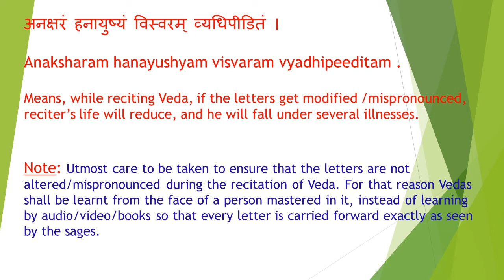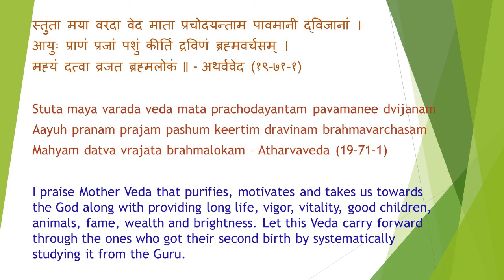Complete Atharva Veda Recitation, Kanda 11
**THIS IS PUBLISHED WITH THE INTENTION OF FACILITATING PEOPLE TO LISTEN TO THE SACRED VEDAS, NOT TO LEARN THE WAY OF CHANTING. METHODICAL CHANTING SHALL BE LEARNT ONLY FROM THE FACE OF THE GURU AND NOT BY ANY AUDIO/VIDEO/BOOKS** ॐ

॥ वेदोsखिलो धर्ममूलम् ॥

Vedokhilo Dharmamoolam

You can go through the complete play list here

You can download the Vedas from my below archive account.